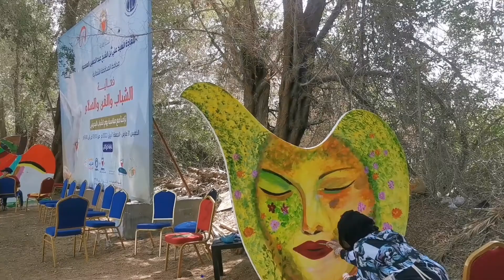The Art Festival "Youth, Art & Peace"